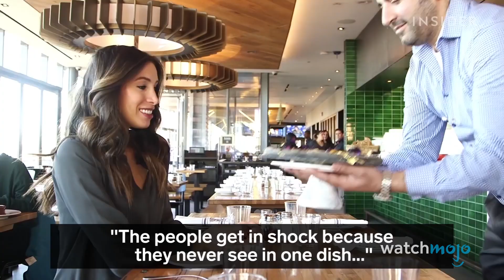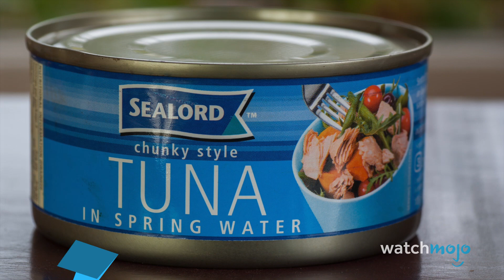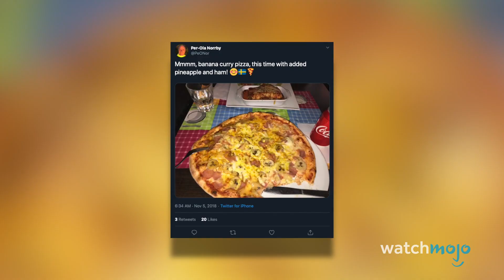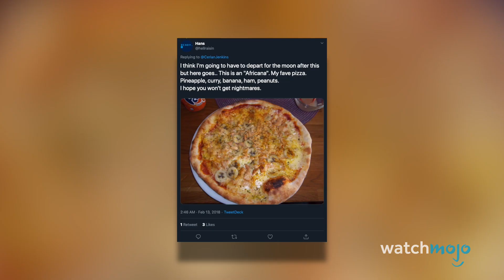Top 10 najdziwniejszych rzeczy, jakie ludzie dodają do pizzy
Wspólnie z odliczamy top 10...